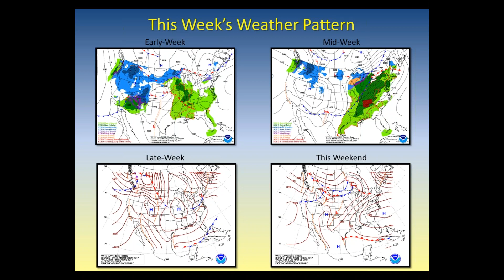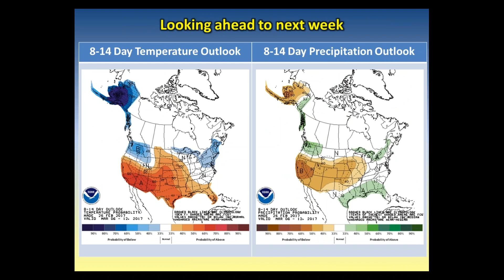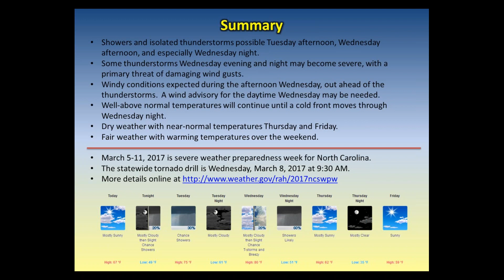NWS Raleigh Weekly Weather Briefing covering Feb 27 thru Mar 5, 2017